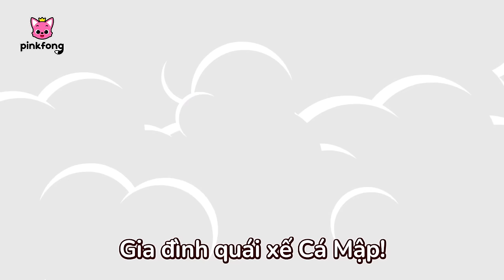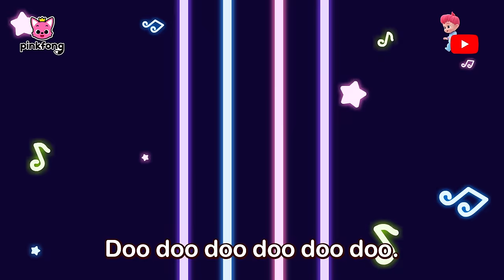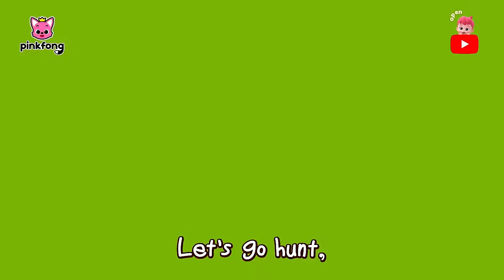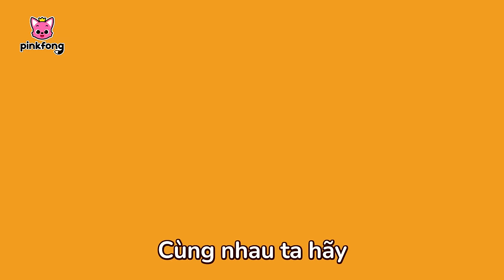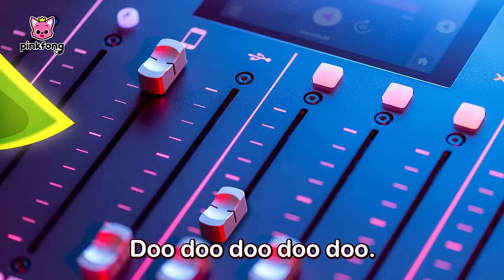Tuyển tập Ô tô con 🚗 Baby Car | Bài hát về Xe hơi | Baby Shark Cá Mập Con Pinkfong Nhạc thiếu nhi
00:00:00 Ô tô con (Baby Car)
00:01:43 Baby Shark
00:03:19 Cá Mập Con (Baby Shark)
00:04:56 Cá Mập Con và hơn thế nữa (Baby Shark More and More)
00:06:20 Ăn Chuối cùng gia đình Khỉ (Monkey Banana)
00:07:50 Quái xế Cá Mập Con (Baby Shark Monster Truck)
00:09:54 Cá Mập Con
00:11:19 Jazzy Baby Shark
00:14:26 Cá mập con và Khủng long (Baby Shark-Rex)
00:16:03 Cá Mập Con
00:17:23 Robot Cá Mập Con (Baby Shark Robot)
00:19:10 Cá Mập Disco (Disco Sharks)
00:21:03 Cá Mập Con (Baby Shark)
00:22:24 8-Bit Cá Mập con (8-bit Baby Shark)
00:23:52 Cá Mập Con vào thành phố (Baby Shark in the City)
00:25:40 Baby Shark
00:27:20 Dự tiệc cùng Cá Mập Con (Baby Shark’s Retro Party)
00:28:50 Krahs Ybab
00:30:07 Baby Shark Faster 2.0x
00:30:48 Màu sắc của mình biến đâu mất rồi? (Where Did My Color Go?)
00:33:53 Baby Sharkcito
00:35:55 Hè vui cùng Cá Mập Con (Baby Shark in Summer Time)
00:37:31 Ăn Chuối cùng gia đình Khỉ (Monkey Banana)
00:38:59 Disco Sharks
00:40:53 Hòa ca cùng gia đình Cá Mập (Acapella Sharks)
00:42:21 Drop the BEAT, Baby Shark!